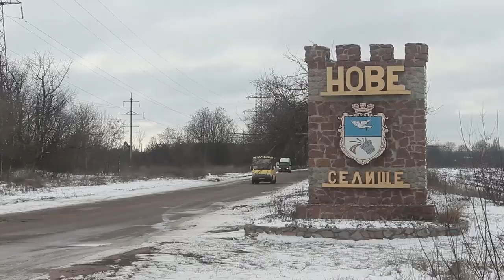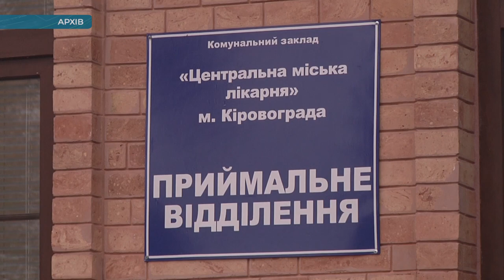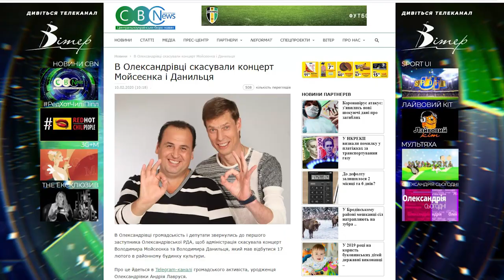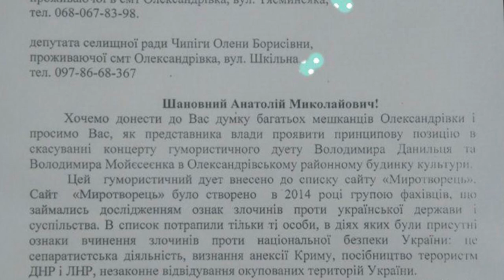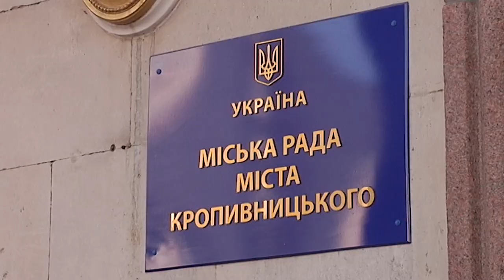Головні новини Кіровоградщини | 10 лютого 2020 року | телеканал Вітер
У випуску:

* У Кропивницькому знайшли обезголовлене тіло чоловіка.
* Кропивничанин стояв у черзі на житло 40 років нарешті отримав квартиру
* Нове обладнання передадуть у лікарню швидкої медичної допомоги Кропивницького
* Чергові звільнення у Кіровоградській ОДА
* Концерт “Кроліків” скасували у  Олександрівці
* Мерія Кропивницького оголосила конкурс на кращу стрічку про місто